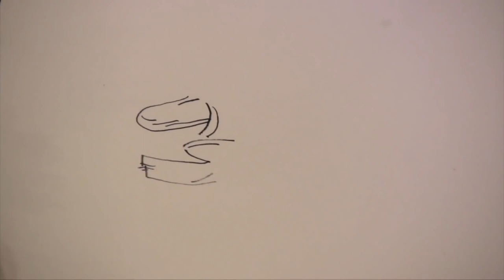Knox Martin – "How To Draw with a Reed Pen and Ink" - at the Art Students League of New York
"How To Draw with a Reed Pen and Ink" with Knox Martin
Artist and instructor Knox Martin performs a drawing demonstration for his afternoon "Painting, Drawing, Design, Color" class in Studio 15 at the League. The drawing from a sunflower was completed in this 13 minute session using a reed pen and ink. 2015

All Artwork©Knox Martin/Licensed by VAGA at Artists Rights Society (ARS), NY

KNOX OF NEW YORK